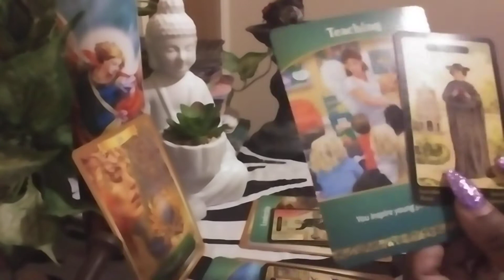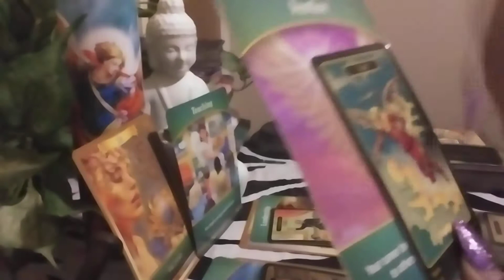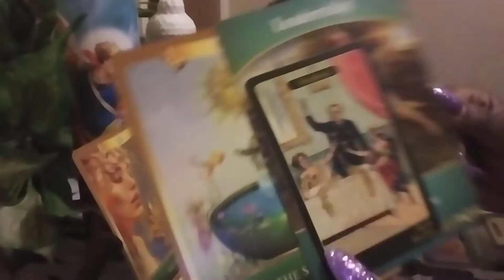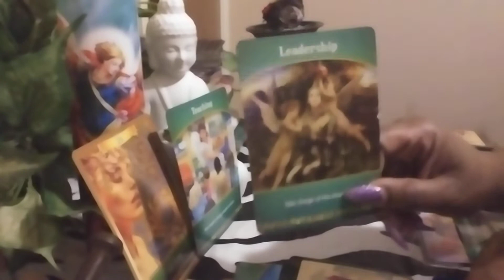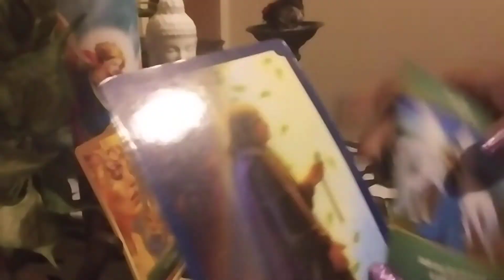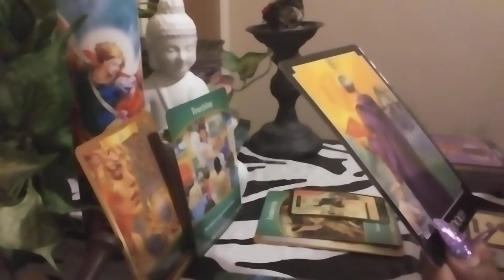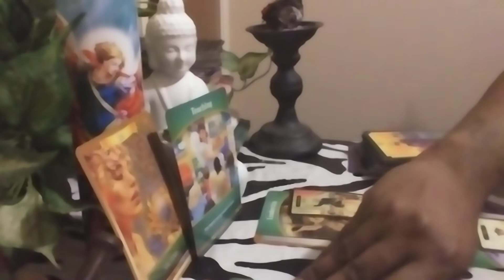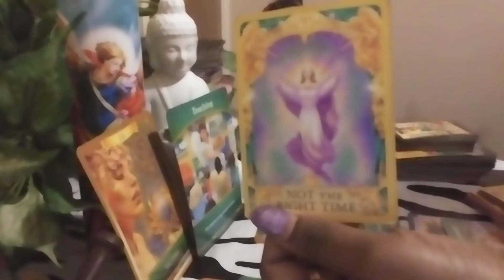You are being celebrated people look up to you...